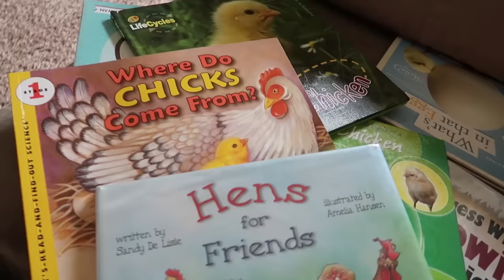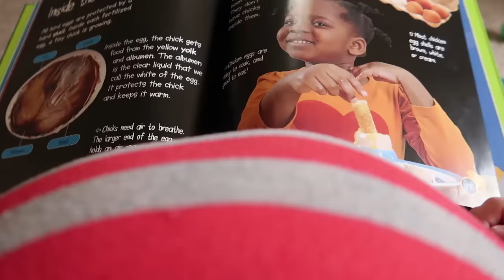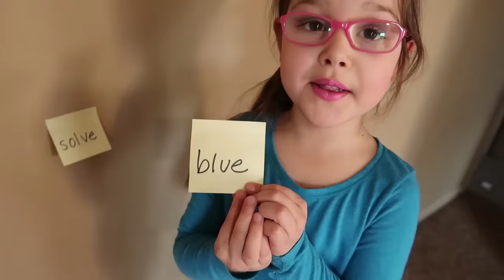🐣Chicks Hatch🐤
Our Chicks Hatch - but we aren't sure they will all survive! Elise learns english with a nerf gun, and Laura puts makeup on Elise!

Musically: jhousesings